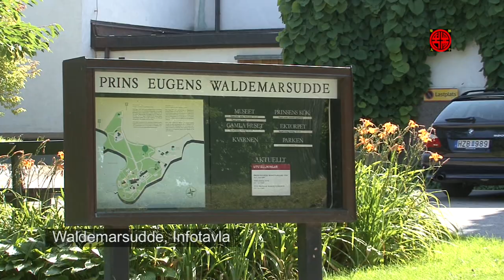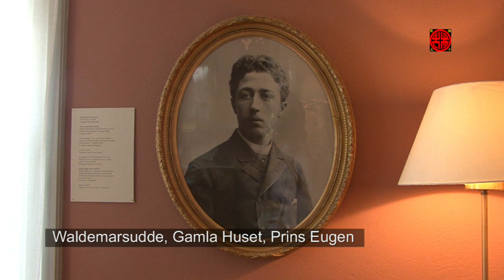Stockholm - Prince Eugen's Waldemarsudde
This video shows Price Eugen's Waldemarsudde in Djurgården, Stockholm.